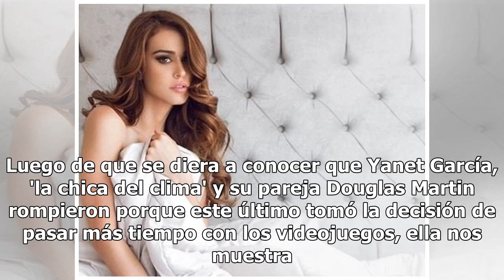Mientras expareja de Yanet García dice "no tengo tiempo para una novia", ella comparte sexy foto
Luego de que se diera a conocer que Yanet García, 'la chica del clima' y su pareja Douglas Martin rompieron porque este último tomó la decisión de pasar más tiempo con los videojuegos, ella nos muestra de nueva cuenta su lado sexy. A través de Instagram, García, conocida en algunos lugares como "la ...